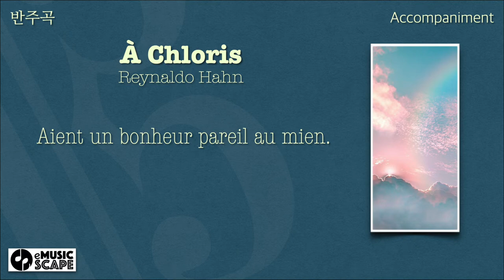R. Hahn, "À Chloris" E Major Piano Accompaniment